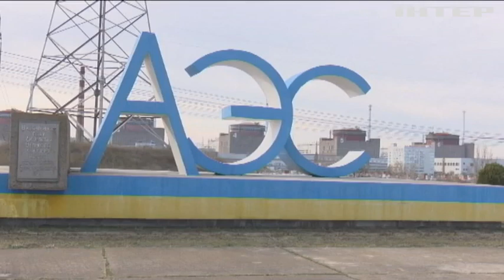Запорізькі рятувальники продовжують готуватися на випадок імовірних провокацій на ЗАЕС